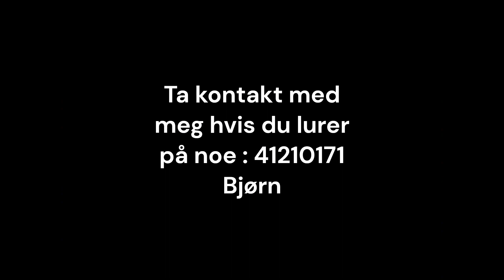Paraglider Vevelstad Nordland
En liten PG film fra Forvikfjellet i Vevelstad kommune